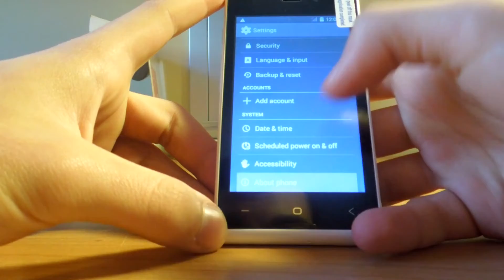Twister Android First Unboxing: Smartphone Altroconsumo!!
Siamo riusciti ad avere tra le mani lo smartphone di Altroconsumo, un device che ha fatto tanto clamore nei giorni scorsi per il prezzo proposto, solo 2 euro. Sì, avete capito bene, basterà sottoscrivere l’offerta di prova per due mesi a 2€ della rivista Altroconsumo per ricevere in omaggio lo smartphone.

🗞 LINK ARTICOLO:

Conto corrente gratis HYPE 💳 30 giorni Amazon Prime ➡️
30 giorni Amazon Music ➡️
90 giorni Amazon Prime Student ➡️

                                          🔻 Per i tuoi acquisti 🔻
Acquista su Amazon 🛒